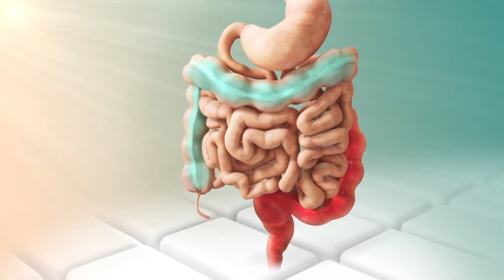Importance of Magnesium on Keto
All minerals are vitally important, but when you're on keto, you could argue that magnesium is one of the most important. Find out why magnesium is so important and what it can do for you, with celebrity health and fitness coach Thomas DeLauer.

LEARN all about the ketogenic lifestyle including keto basics, getting started, science and studies, great keto recipes, products we love, profiles of people that inspire us, and important keto community news